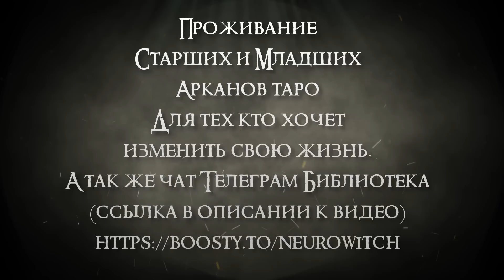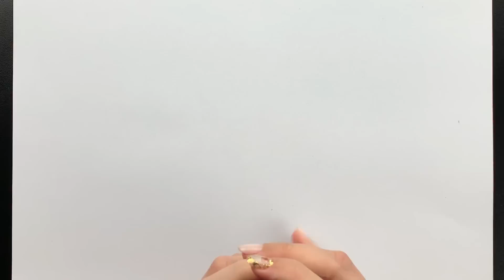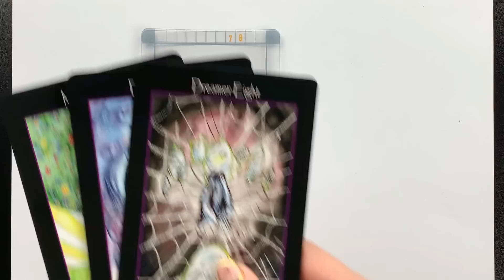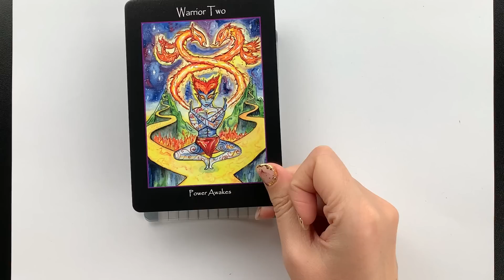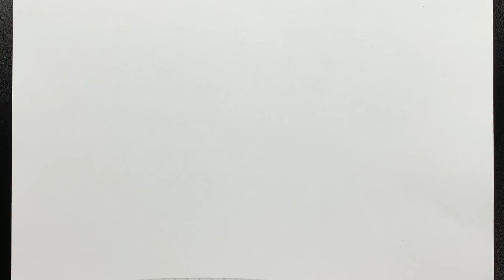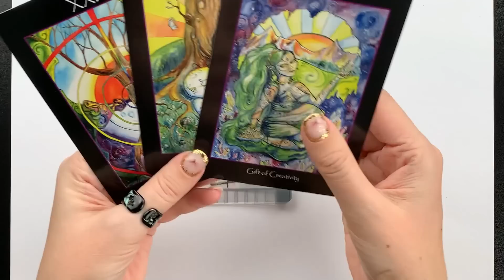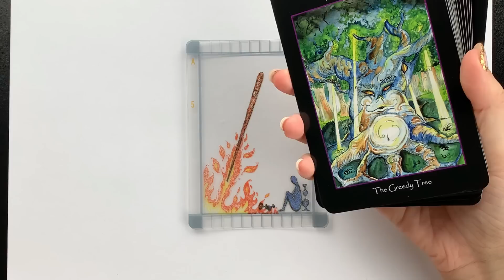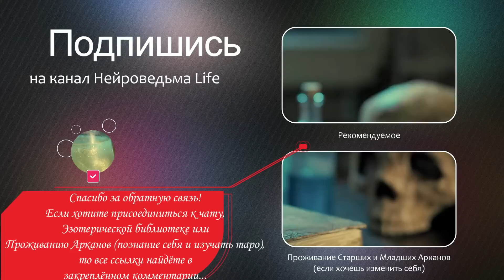🌳ДЕРЕВО ЖИЗНИ: Таро Расклад для Поиска Гармонии и Внутреннего Мира! 🍃 Мудрые Откровения!🔮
Таро онлайн расклад "Дерево Жизни: Таро Расклад для Поиска Гармонии и Внутреннего Мира! Мудрые Откровения!"
00:00 - Вступление
10:19 - Первая позиция
29:27 - Вторая позиция
41:51 - Третья позиция